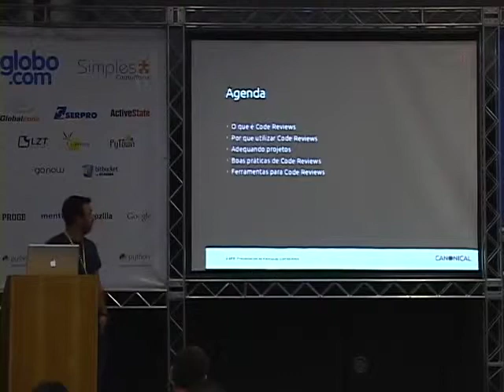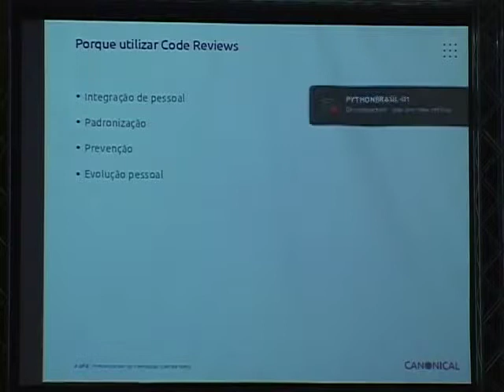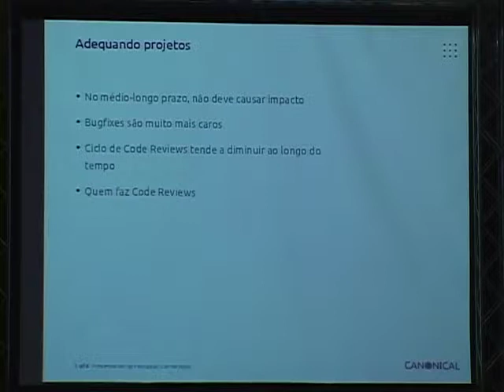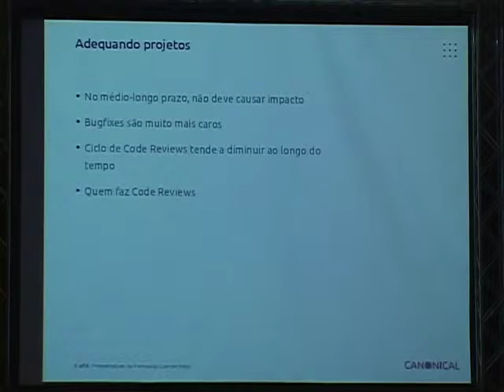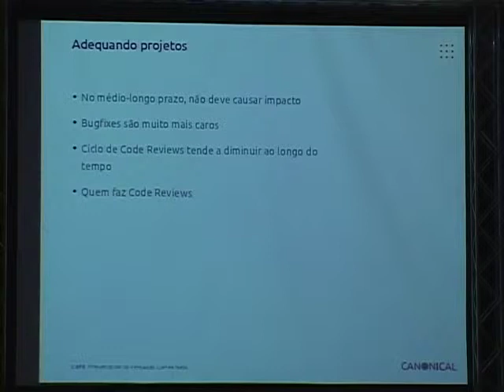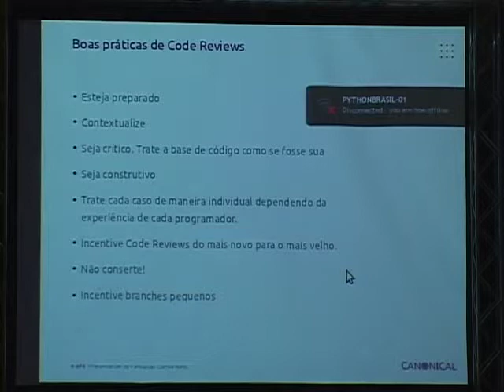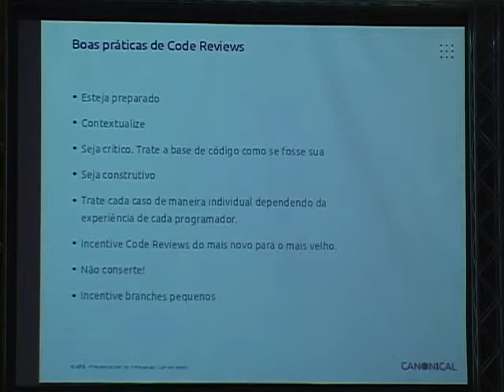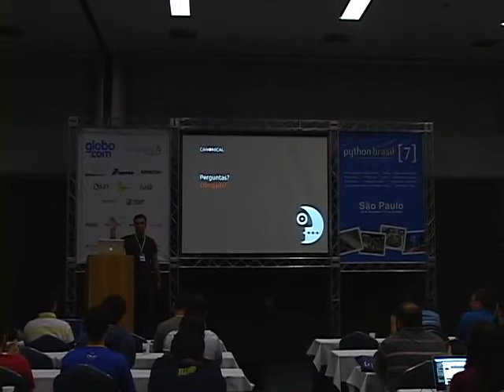2 Fernando Correa Neto Controle de Qualidade com Code Reviews